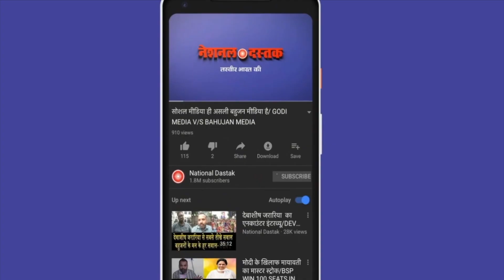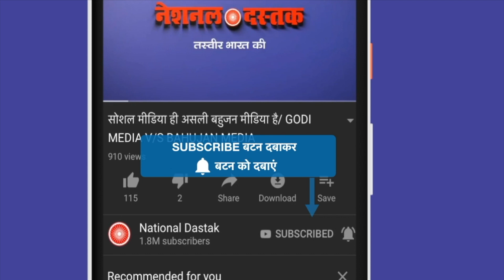किसान आंदोलन पर मंडराया खतरा/ABHIMANYU KOHAR ON FARMERS